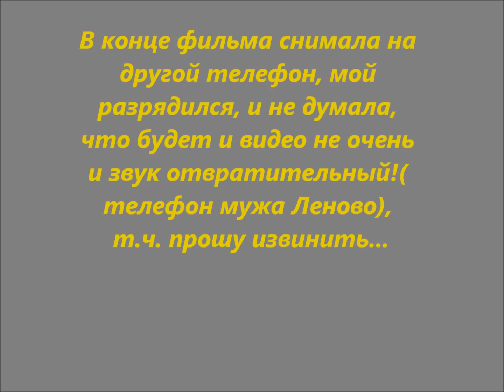Дачный VLOG за несколько дней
Дачный туалет, банька, что выросло...и раки...